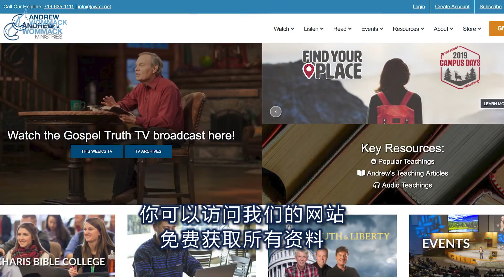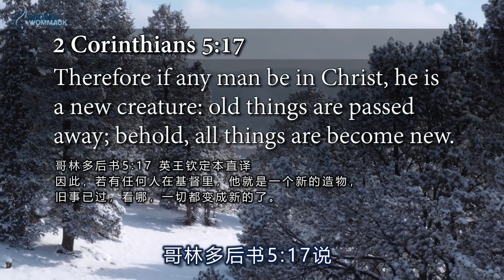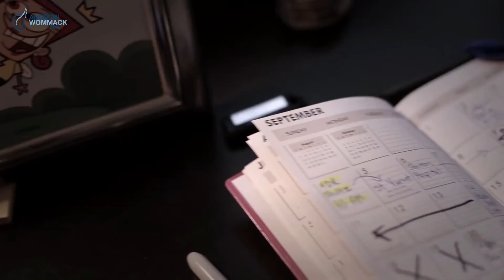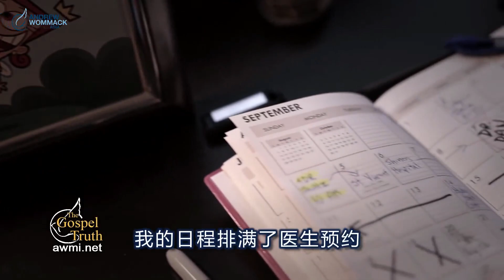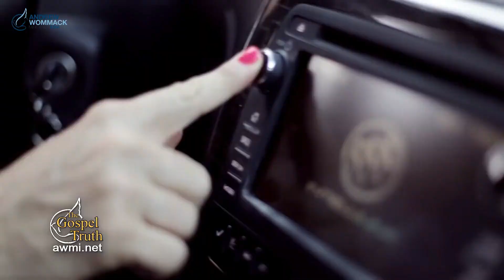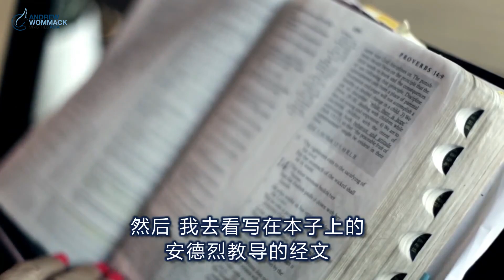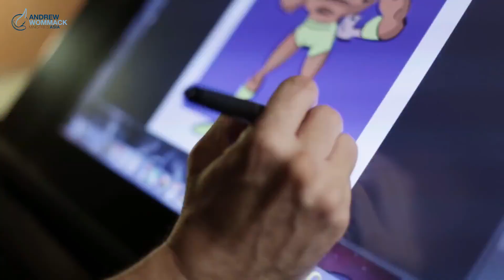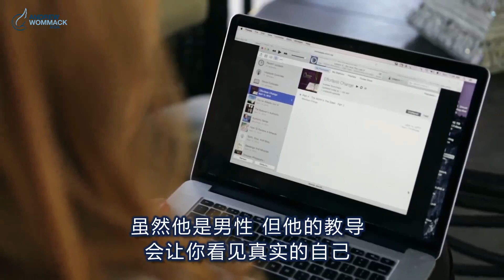第10集 你已经得到了 安德烈·渥迈克 You've Already Got It Episode 10 Andrew Wommack